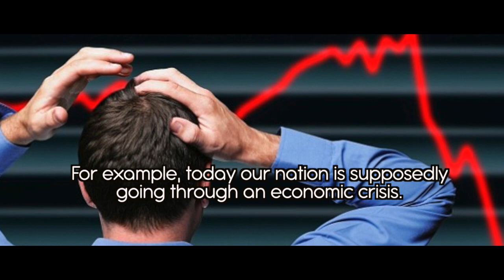Purpose of Making Money | Thought Provoking Video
If the purpose of making money is not greed but the welfare of others, it will be free of misery.

When the purpose of making money is greed, you will make it by hook or crook. This way of making money may sometimes back fire. When that happens, you make yourself, people dependent on you and your business associates miserable. For example, today our nation is supposedly going through an economic crisis. A failed bank affects the lives of millions for no fault of theirs. All because of the greed of a few.